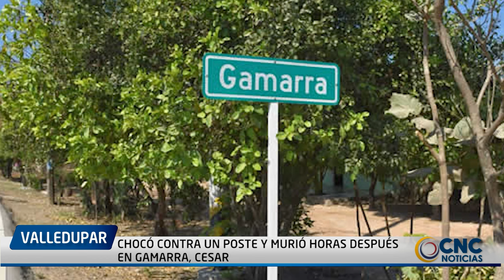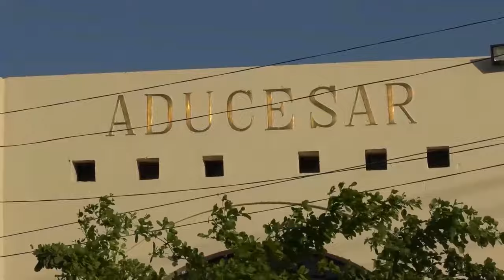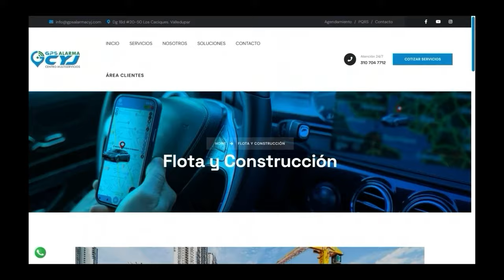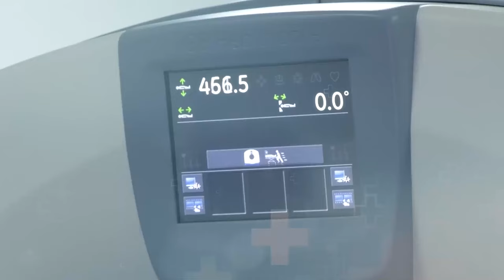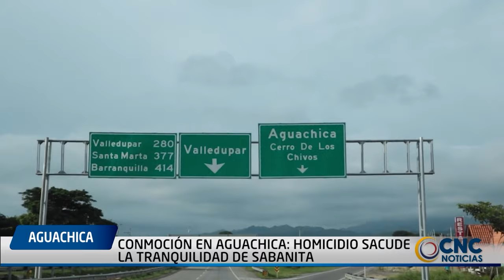CNC NOTICIAS VALLEDUPAR EMISIÓN CENTRAL 22 ABRIL 2024